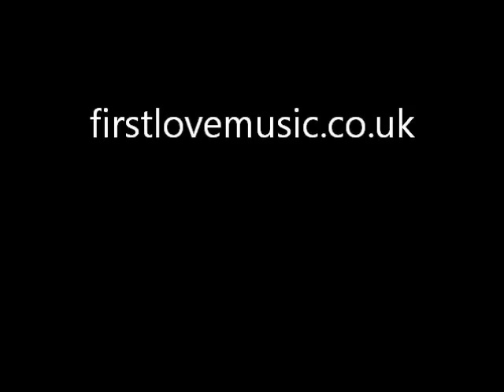Bagan Schwezigon Pagoda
Shwezigon Pagoda-Nyaung U.
The Pagoda is a Buddhist temple located in a town near Bagan. It is a prototype of Burmese stupas (a mound-like structure containing Buddhist relics), and consists of a circular gold leaf gilded stupa surrounded by smaller temples and shrines. Construction of the Shwezigon Pagoda began during the reign of King Anawrahta (Considered the father of the Burmese nation, he turned a small principality in the dry zone of Upper Burma into the first Burmese Empire that formed the basis of modern-day Myanmar).  It was completed in 1102 AD, during the reign of King Kyansttha of the Pagan dynasty. The pagoda is believed to enshrine a bone and tooth of Gautama Buddha, on whose teachings Buddhism was founded, is also referred to as "the Buddha" or most commonly simply as "Buddha.". Within the compound of the Shwezigon Pagoda is a stone pillar containing Mon language inscriptions dedicated by King Kyansittha (The Mon script is derived from Indian Brahmi and is the source of the Burmese script).